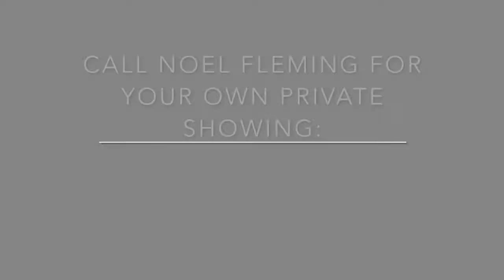1535 Tiverton Ave Broomfield, Colorado Real Estate For Sale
Located in The Preserve at McKay Shores! Rare Orion model with 5 bedrooms, study, 5 baths, extended great room, morning room, 13 foot kitchen island & huge 23,453 square foot lot. OVER 100K IN UPGRADES!